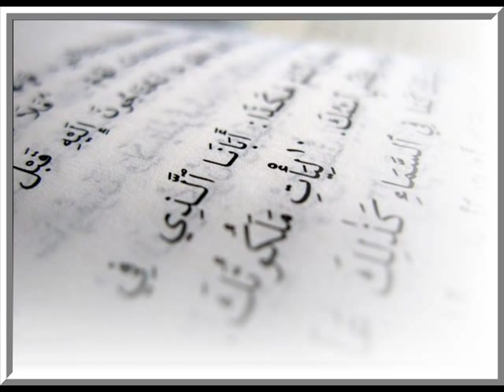العرب الأرثوذكس _ православные арабы _Orthodox Arabs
Сирийская Православная Церковь -  الثناء على اسم الرب